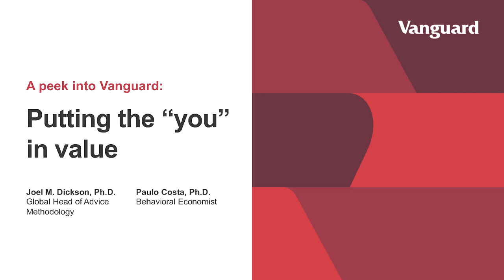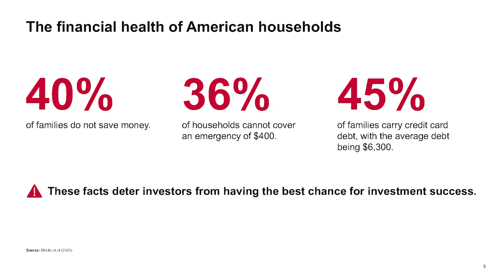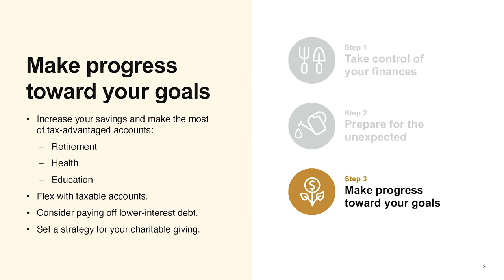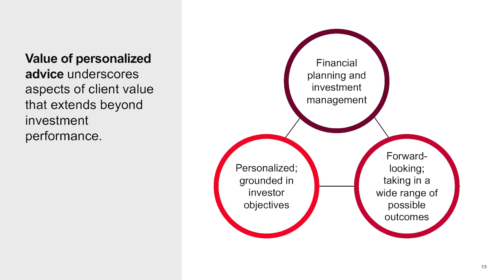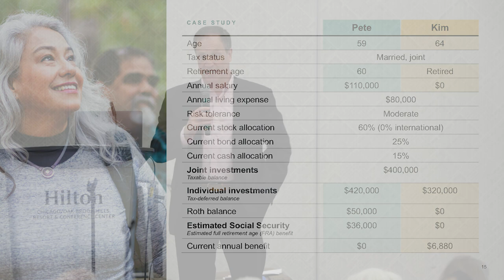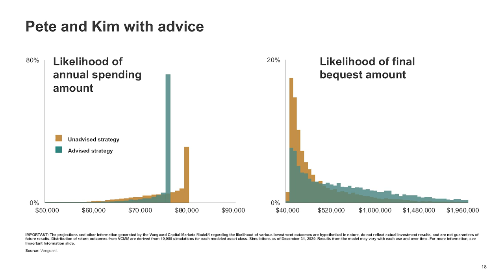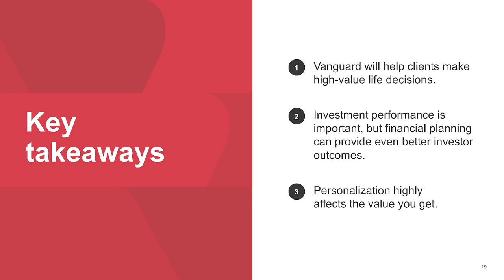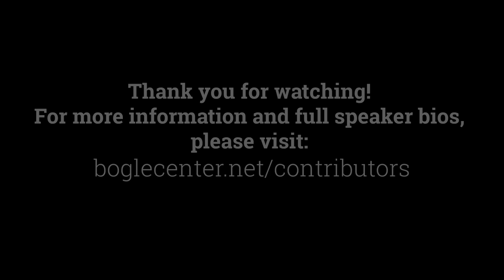Bogleheads® 2022 Conference – Joel Dickson and Paulo Costa from Vanguard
Financial wellness and personalization are key emphases for Vanguard today. Vanguard behavioral economist and investment strategist Paulo Costa and Joel Dickson, global head of advice methodology at the firm, share research in and a case study related to these areas. They also tackle audience questions about Vanguard, including customer service and the firm's Personal Advisor Services (PAS). Morningstar's Susan Dziubinski moderated this session, which was recorded at the Bogleheads conference in Oct. 2022.